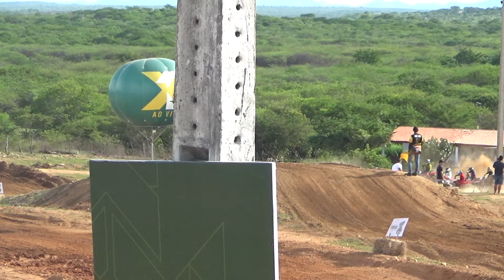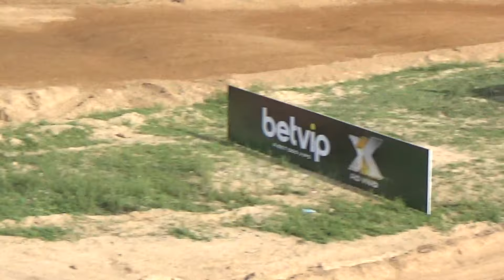NACIONAL INICIANTE 4º Motocross de jardim de Piranhas-RN 2024